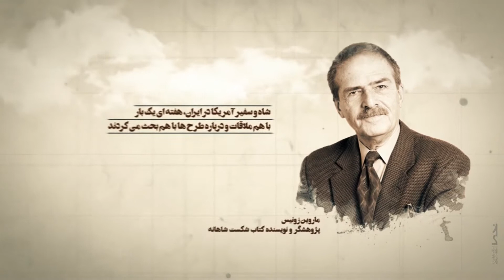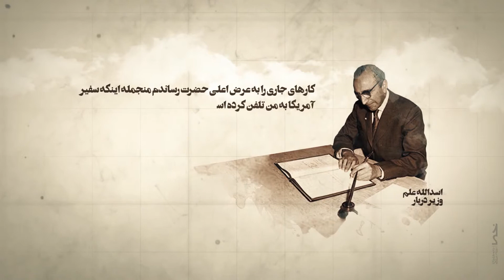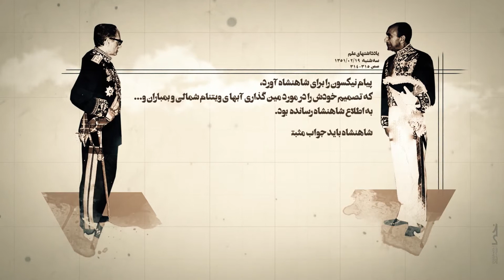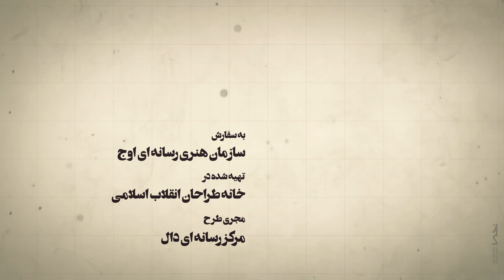king's Glass of life | شیشه عمر شاه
دخالت آمریکایی ها در روند امور کشور در دوره محمد رضا شاه

American involvement in the process of affairs of the country during Mohammad Reza Shah's period